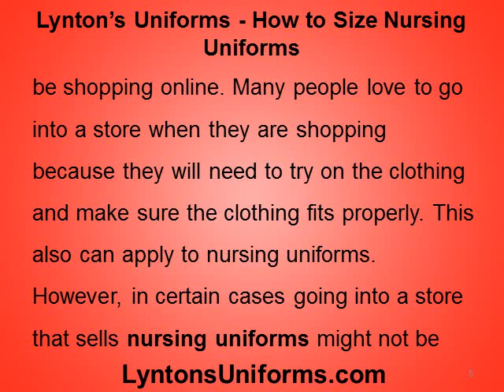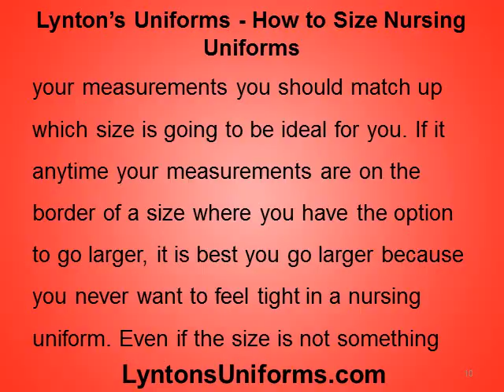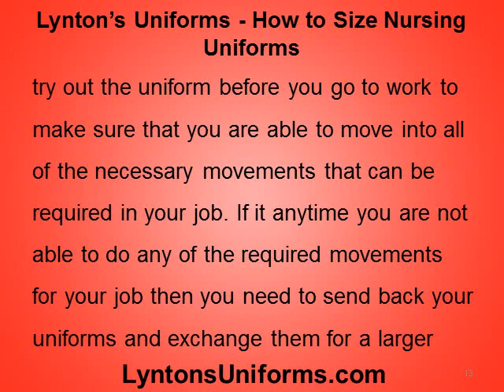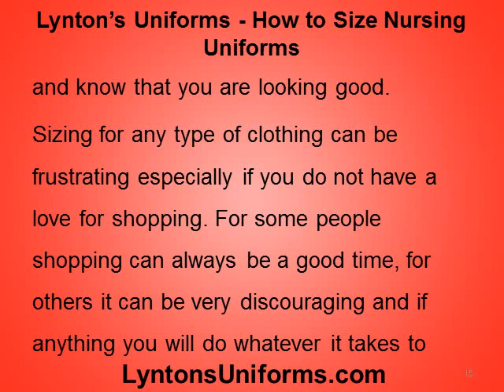Lynton's Uniforms - How to Size Nursing Uniforms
Lynton's Uniforms is your best resource for information on Medical Scrubs.